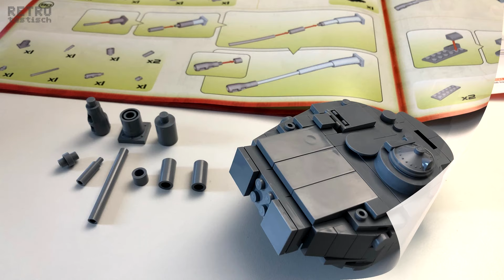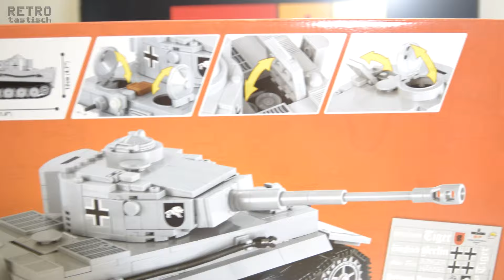Cobi® 3000B Tiger Panzer Grey | Aufgebaut und vorgestellt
Cobi® 3000B Tiger Panzer Grey |  Der mächtigste Panzer des 2. Weltkrieges

Der Tiger gilt als Inbegriff der deutschen Panzer. Mit seiner 8,8-Kanone wurde er im 2. Weltkrieg von seinen Gegnern gefürchtet.
Jetzt gibt es diese Ikone für uns zum selberbauen. Wir schauen uns für euch das COBI® Model 3000B aus der World of Tanks Collection an.

Cobi 3000B – erschienen 2019 – 545 Teile.